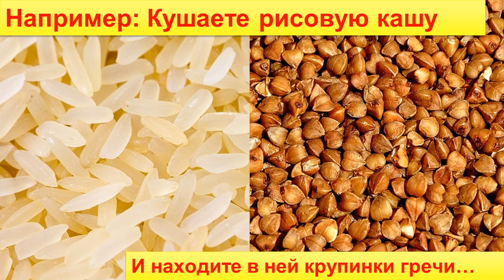Продукт может содержать... Почему я стараюсь не покупать такие продукты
Продукт может содержать следы... А почему? Как они там взялись?
А мыл ли повар посуду? А как быть тем у кого аллергия? Что делать тому кто сидит на диете? Что есть тому кто поститься? Как питаться религиозным людям которые соблюдают кашрут? Действительно ли еда халяль? Такая надпись на продуктах вызывает у меня массу вопросов.